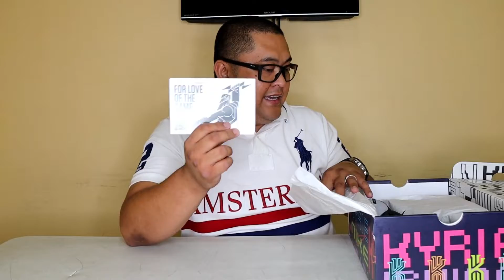VLOG # 27: Kyrie 6 Bred | Alex Salamat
Hello Guys!!!

Thank you very much and Ill see you on my next video,